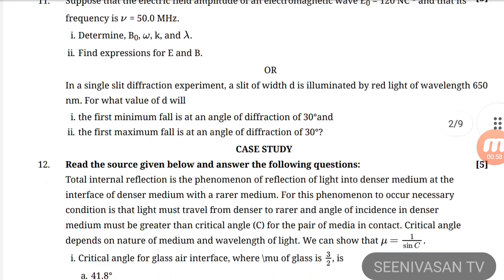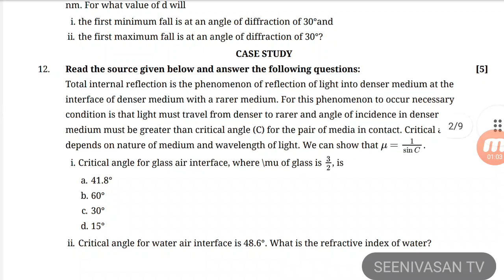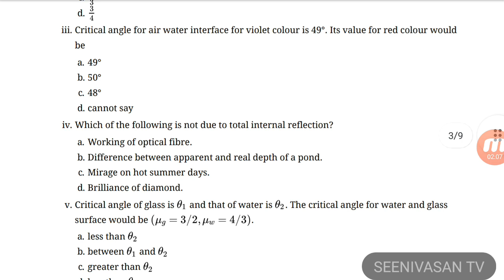CBSE CLASS 12 PHYSICS IMPORTANT SAMPLE PAPER 4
CBSE CLASS 12 PHYSICS IMPORTANT SAMPLE PAPER 4 TERM 2